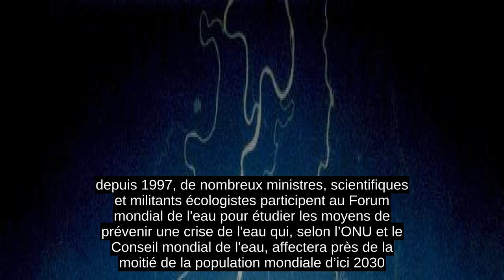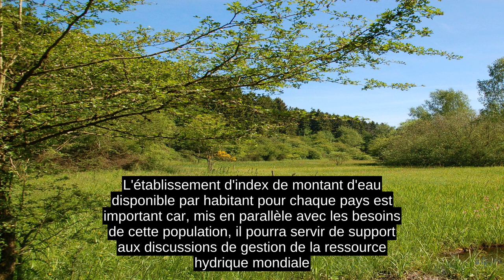Ressource Hydrique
La ressource hydrique, ou ressource en eau, comprend, au sens large, toutes les eaux accessibles comme ressources, c'est-à-dire utiles et disponibles pour l'être humain, les végétaux qu'il cultive, le bétail qu'il élève et les écosystèmes, à différents points du cycle de l'eau